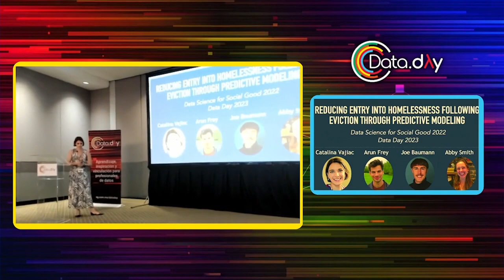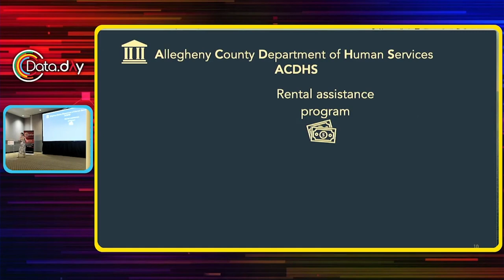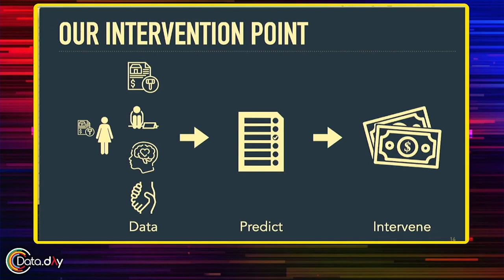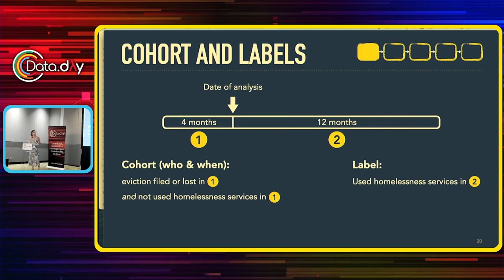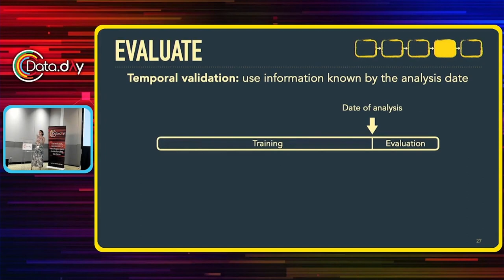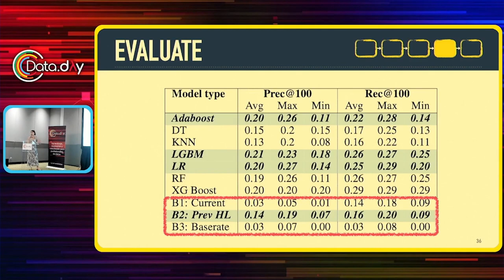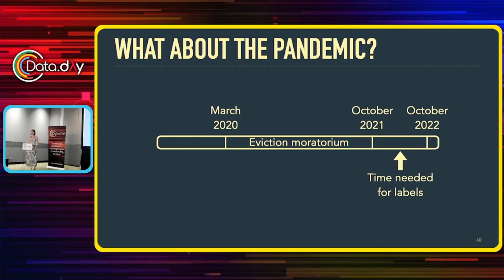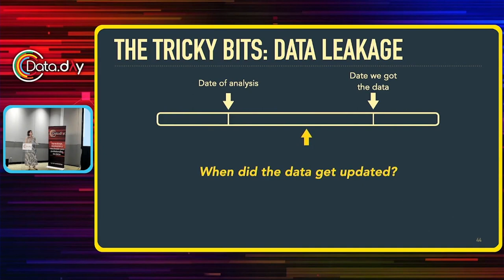Minimizing Entry Into Homelessness Following Eviction | Data Day MX 2023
Homelessness following eviction is a concerning problem in the United States. To mitigate this, local governments provide rental assistance programs to prevent at-risk individuals from entering into homelessness. Currently, however, such systems are reactive and do not prioritize those most at risk of homelessness, with individuals being prioritized manually. Our work with Allegheny County Department for Human Services (ACDHS) aims to more effectively and equitably allocate rental assistance through predictive modeling. Using historical data from ACDHS program enrollment, eviction courts, and more, we systematically predict entry into homelessness among all individuals with a recent eviction filing, significantly outperforming the current practice and several simple heuristic-based improvements.